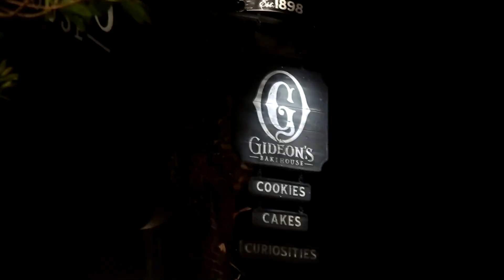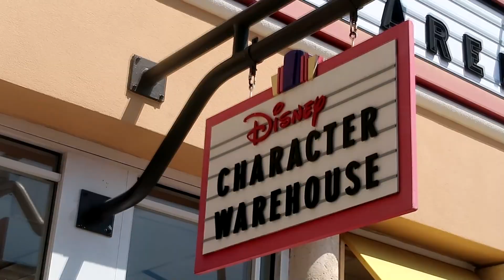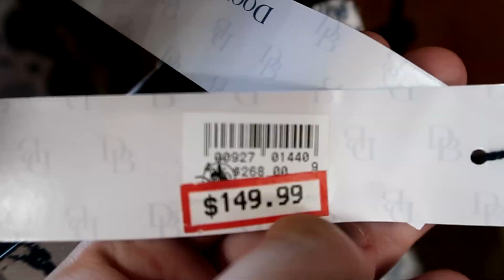Walt Disney World Vlog | Gideon's Bakehouse and Character Warehouse | Day 5 | July 2023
It's time for a new VTuber Vlog!

A short video with night of Day 4 enjoying Gideon's Bakehouse and our relaxing Day 5 at the Outlets.

Rick
Heen